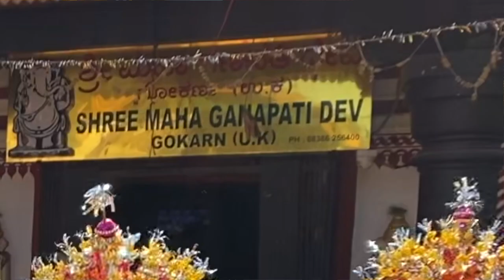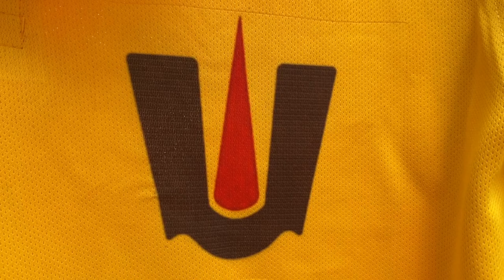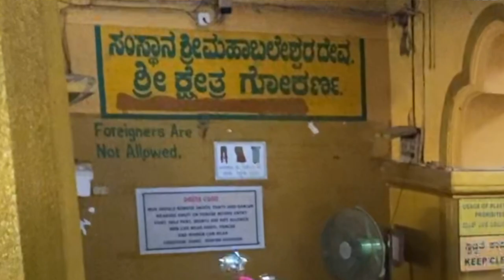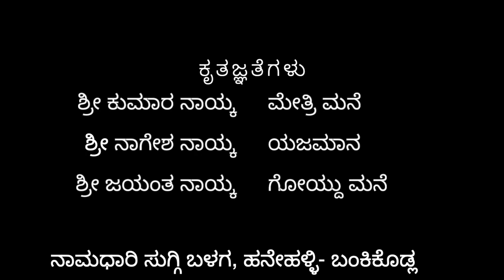ಹಿರಿ ಸುಗ್ಗಿಯ ಸಂಭ್ರಮ | ಸುಗ್ಗಿ ಕುಣಿತ Hiri Suggi | Suggi Kolata Dance Celebration.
"ಕೋಲಾಟ ಸುಗ್ಗಿ ಕುಣಿತ"  ಹಿರಿ ಸುಗ್ಗಿಯ ಭಾಗವಾಗಿ ಉತ್ತರ ಕನ್ನಡ ಜಿಲ್ಲೆಯ ಕುಮಟಾ ತಾಲೂಕಿನ ಗೋಕರ್ಣ ಸಮೀಪದ ಬಂಕಿಕೊಡ್ಲ-ಹನೇಹಳ್ಳಿ ಗ್ರಾಮದ ನಾಮಧಾರಿ ಸಮಾಜದ ಜನಪದ ಕಲೆ. ಹೆಚ್ಚು ಕಮ್ಮಿ ಏಳು ದಿನಗಳ ಕಾಲ ಬಂಕಿಕೊಡ್ಲ-ಹನೇಹಳ್ಳಿ ಗ್ರಾಮದ ಸುತ್ತ ಗಂಗಾವಳಿ, ಅಘನಾಶಿನಿ ತಾರಿಯ ನಡುವೆ ನಡೆಯುವ ಸುಗ್ಗಿಯ ಪ್ರದರ್ಶನ ಗ್ರಾಮದೇವತೆ ಮತ್ತು ಕುಲದೇವತೆಗಳಿಗೆ ಅರ್ಪಣೆಯ ಜೊತೆಗೆ ಮನೋರಂಜನೆಗಾಗಿ ಕೂಡ ಆಡಲಾಗುತ್ತದೆ. ದವನದ ಹುಣ್ಣಿಮೆಯ ಮಾರನೇ ದಿನ ದೊಡ್ಡ ಆಚರಣೆಯೊಂದಿಗೆ ಇದು ಸಮಾಪ್ತಿಯಾಗ್ತದೆ.

"Suggi Kunita" a traditional folk art form. Suggi Kolata kunita was performed as a offerings to local deity and Kula Daiwa along with entertainment. For over a period of a week this performance held in  villages near banks of Gangavali and Aghanasini river around Hanehalli-Bankikodla near to Gokarna in Kumta taluk of Uttara Kannada district. It culminated as a grand celebration on the next day of Davanada Hunnime a first full moon day after Hindu New Year as per lunisolar calender.